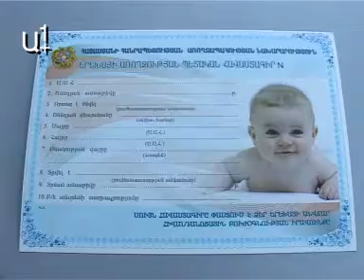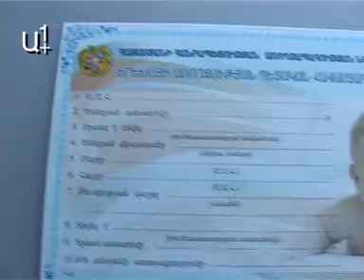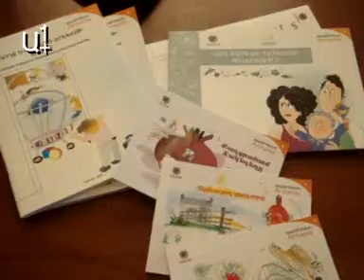Գործը հասել է Մոսկվա